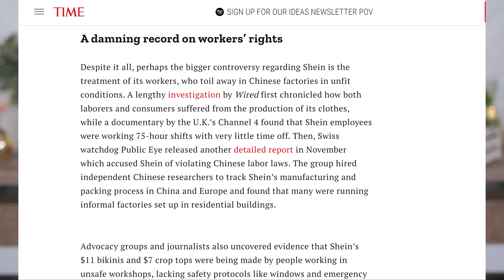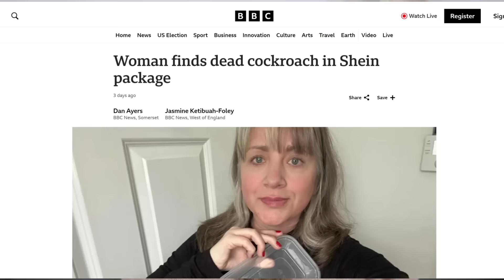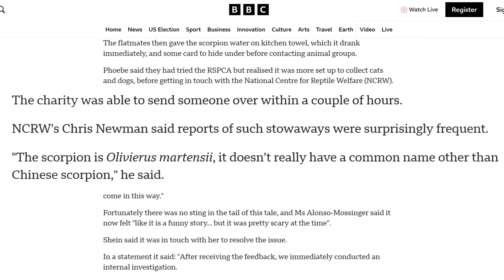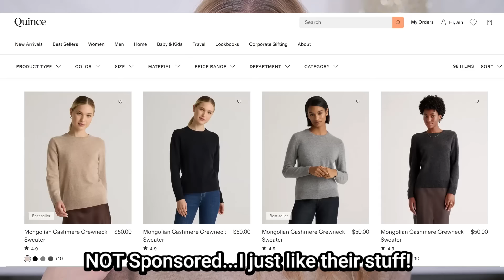Why EVERYONE is Talking About Contrast Makeup | GRWM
Today's video is a chatty GRWM and I'll be talking about the contrast makeup trend, shady brands, a nasty surprise from Shein and 90's beauty trends that seem to be coming back. I'll also be testing out new makeup including the Lawless Dreamy Dozen palette, One Size foundation, new Moira makeup and more!

Lawless Liquid Liner (not yet available)

*One Size Turn Up The Base Full Beat Waterproof Liquid Foundation in Light 15R ($44)

COLOURPOP- JENPHELPS for $5 off $25

💖 ABOUT ME:

Hi, my name is Jen I am 44 and live in Connecticut with my husband and 8 year old son. I am a stay-at-home Mom and full-time YouTuber with a degree in business with a focus in marketing. Before leaving work when my son was born, I was a commercial lender at a bank. I also worked at Sephora and Macy's doing visual merchandising.
I have dry skin with some hyperpigmentation and fine lines. I love natural makeup looks but occasionally go outside my comfort zone a little bit. On my channel you'll find lots of videos about drugstore makeup and drugstore dupes (those are my favorites to film!) but I also review high-end makeup as well.